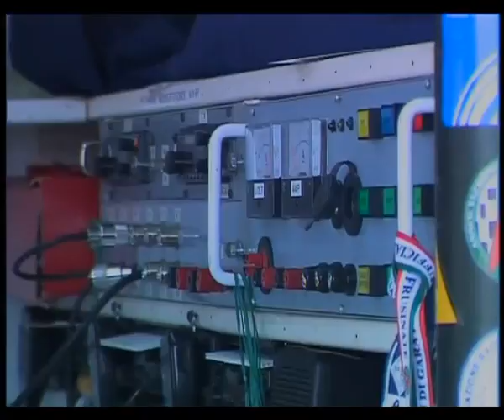FROSINONE: ESERCITAZIONE RELEASE del 12-03-2016